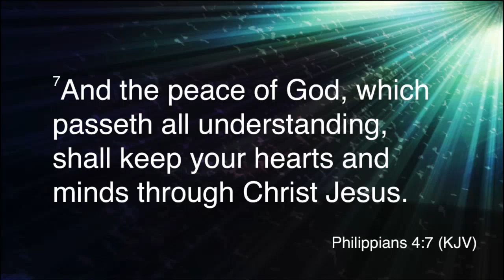Rev. France Brown - "The Promise of Peace" - Phil 4:7 - GFBC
Houston, TX
Pastor Johnny Goff, Sr.  - Senior Pastor